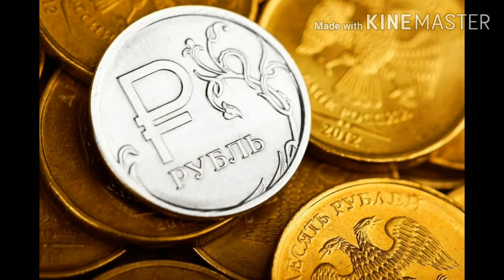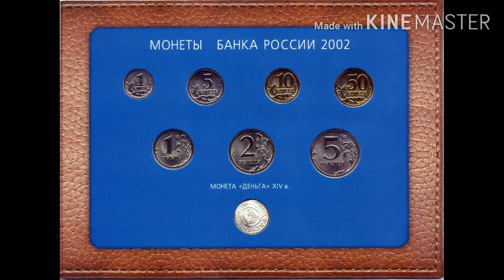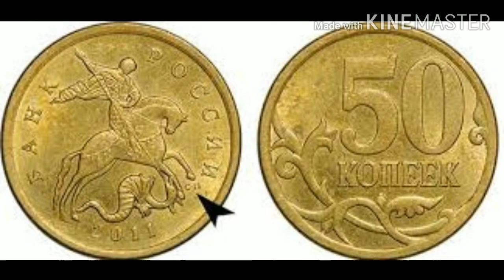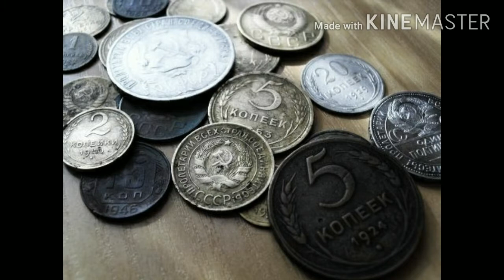Редкие ,дорогие монеты , в вашем кошельке!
Монеты Российской Федерации — монеты, выпускаемые Банком России с 1992 года по настоящее время. Стандартные российские монеты один раз меняли свой внешний вид при проведении денежной реформы в 1998 году.

В 1998 году была проведена денежная реформа. В обращение были введены монеты номиналом в 1, 5, 10 и 50 копеек, 1, 2 и 5 рублей, а позже — монеты номиналом в 10 рублей.

Внешний вид 1, 5, 10 и 50 копеек был примерно одинаковым: на лицевой стороне изображался Георгий Победоносец, поражающий змея копьём, надпись «Банк России» по кругу, обозначение монетного двора и год чеканки внизу. На оборотной стороне был помещён номинал и растительный орнамент.

1, 2 и 5 рублей также были схожи между собой по своему внешнему виду: на лицевой стороне помещался двуглавый орёл (эмблема Банка России), надпись «Банк России» по кругу, обозначение монетного двора, обозначение номинала (словами) и год чеканки внизу. На оборотной стороне помещался номинал и растительный орнамент (свой для каждого номинала).

На монетах была помещена маркировка монетного двора. Надпись М или ММД означала, что монета была изготовлена на Московском монетном дворе, надпись С-П или СПМД — на Санкт-Петербургском. Единственное различие в маркировке заключалось в том, что копеечные номиналы маркировались буквами М или С-П, а рублёвые — при помощи букв ММД или СПМД.

1 и 5 копеек чеканились из стали, покрытой мельхиором. 10 и 50 копеек первоначально чеканились из латуни, в 2006 году в обращение выпустили модификацию из стали, покрытой томпаком, с 2015 года — модификацию из стали с латунным гальваническим покрытием.

1 и 2 рубля первоначально чеканились из медно-никелевого сплава. 5 рублей первоначально чеканились из меди, покрытой мельхиором.

Трижды в денежное обращение выпускались памятные монеты достоинством в 1 рубль — в 1999 (к 200-летию А. С. Пушкина), 2001 (к 10-летию образования СНГ) и 2014 (в связи с утверждением государственного символа российского рубля) годах. Аверсы этих монет были стандартными и соответствовали аверсам обычных монет.

В 2002 году лицевая сторона монет в 1, 2 и 5 рублей была изменена: номинал монеты (словами) и надпись «Банк России» меняются местами.

В 2009 году в обращение входят новые модификации монет в 1, 2 и 5 рублей. Внешний вид монет не изменился, однако изменился материал: монеты начали чеканиться из стали с никелевым гальваническим покрытием. В 2009 году также начался выпуск монет номиналом в 10 рублей, которые чеканились из стали с латунным гальваническим покрытием. Лицевая сторона 10 рублей выполнена аналогично 1, 2 и 5 рублям.

С 2016 года аверс монет в 1, 2, 5 и 10 рублей был снова изменён: вместо эмблемы Центрального банка теперь на аверс помещён герб Российской Федерации, появляется надпись «Российская Федерация» по кругу, обозначение монетного двора, надпись «Банк России» и год чеканки внизу.

Ежегодная чеканка монет 1 и 5 копеек завершилась в 2009 году. Не считая пробных монет, последний выпуск монет в 1 и 5 копеек был в 2014 году.